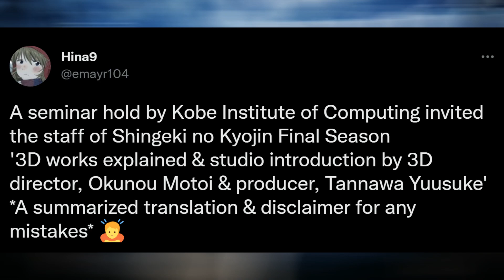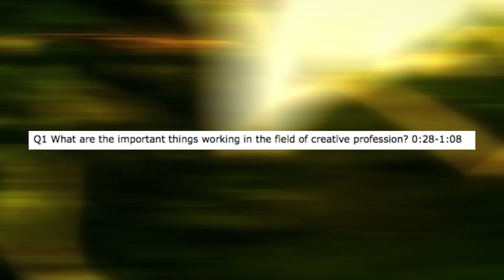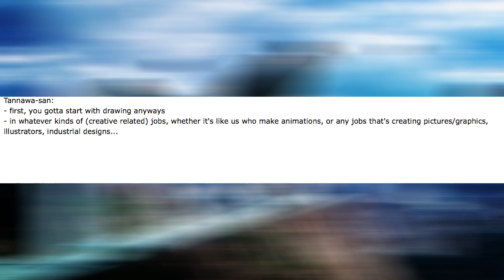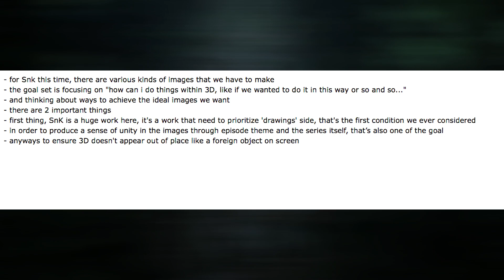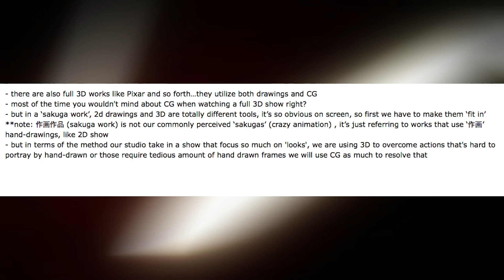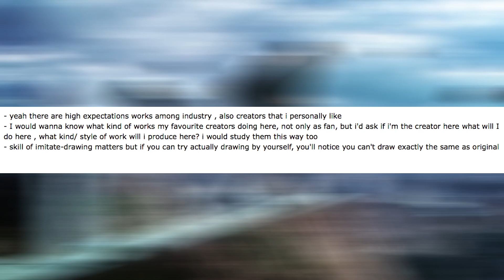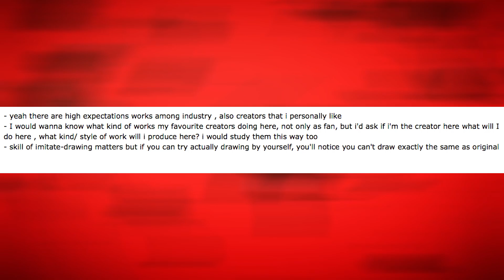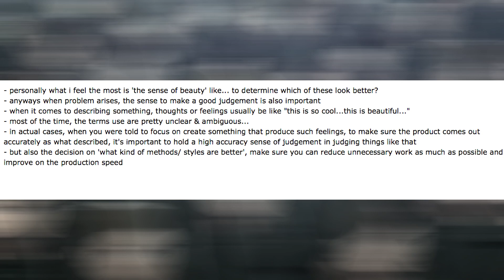Attack on Titan Season 4 CG Director LATEST Interview!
Thanks for watch ehe.

After watching the video, did you realise anything different?... 👀

thank you to Freddy for editing the video!

httpsBig Shoutout to Memoirs of Music Freak & Endeavors for the Outro & Outro Song: